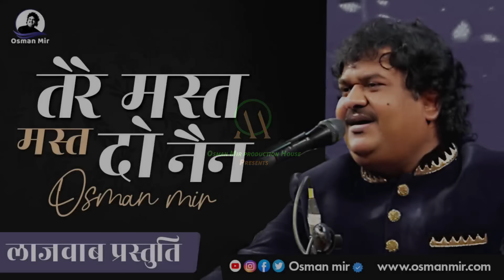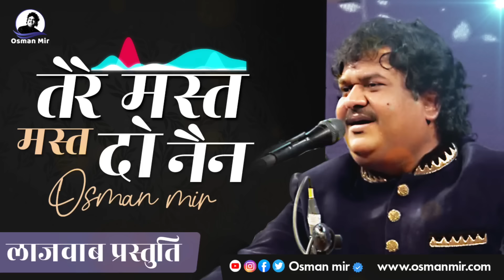Tere Mast Mast Do Nain |Osman Mir |तेरे मस्त मस्त दौ नैन |Live |Letest |लाजवाब प्रस्तुति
Tere Mast Mast Do Nain Sing by Osman Mir.

Osman Mir is an Indian playback singer who has been singing in Hindi Movies since 2013. Whose songs have been featured mainly in Hindi, Urdu, Gujarati, Punjabi, Sindhi

This Audio/Visual Work is registered and protected with ISRC of

Information:

♪ Album : Tere Mast Mast Do Nain
♪ Song :  Tere Mast Mast Do Nain
♪ Singer : Osman Mir

© All Copyrights Reserved to Osman Mir Production House